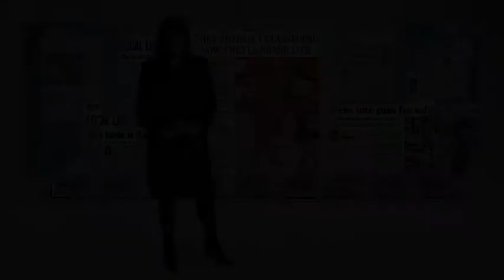Krista Ramsey at The Enquirer - In her own words...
Every single day I write to help this community - my community - be its better self. You want to make a difference? Start with me, Krista Ramsey at The Cincinnati Enquirer.